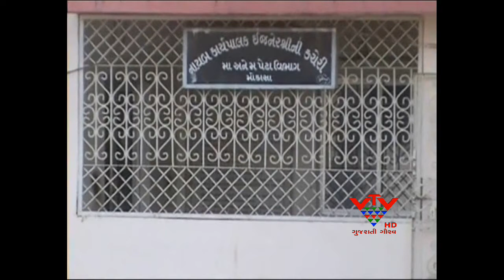VTV - GOVERNMENT OFFICE DO NOT GIVE TAX-MODASA,SABARKANTHA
મોડાસામાં સરકારી કચેરીઓએ લાખોનો વેરો ભર્યો નથી.નગરપાલિકાએ વારંવાર નોટીસ પાઠવવા છતાં હજુ સુધી વેરો ભરાયો નથી.આખરે પાલિકાતંત્રએ વેરો ભરપાઈ ન કરનાર કચેરીઓ સામે કાર્યવાહી કરવાનું નક્કી કર્યું છે.